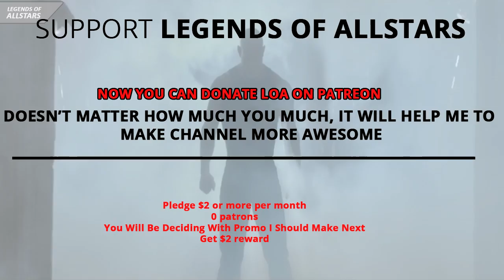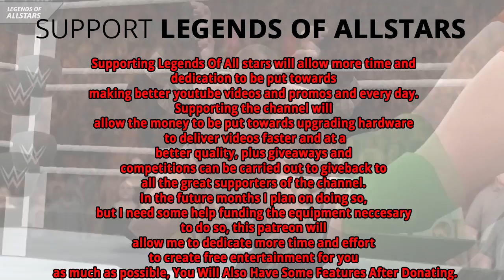Support Legends Of Allstars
Supporting Legends Of All stars will allow more time and dedication to be put towards making better youtube videos and promos and every day. Supporting the channel will allow the money to be put towards upgrading hardware to deliver videos faster and at a better quality, plus giveaways and competitions can be carried out to giveback to all the great supporters of the channel. In the future months I plan on doing so, but I need some help funding the equipment neccesary to do so, this patreon will allow me to dedicate more time and effort to create free entertainment for you as much as possible, You Will Also Have Some Features After Donating.

Your fund will also help me for buying some PS4 Or Xbox One , so i can make promos using WWE Games Content..

- Steve♛
- Legends Of Allstars❤